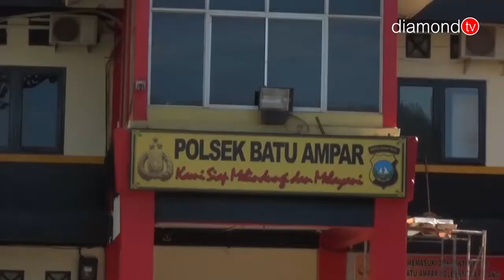ANGGOTA POLSEK BATU AMPAR BUNUH DIRI